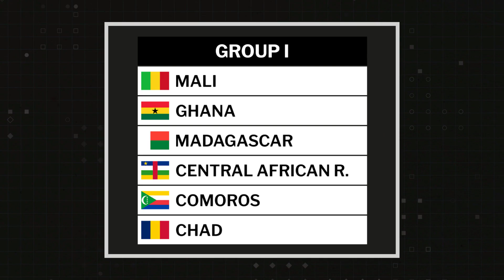TOUT CE QU'IL FAUT SAVOIR SUR LE GROUPE DU MALI POUR LES ELIMINATOIRE DU MONDIAL 2026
DÉCOUVRONS ENSEMBLE DANS CETTE VIDÉO TOUT CE QU'IL FAUT SAVOIR SUR LE GROUPE DU MALI POUR LES ELIMINATOIRE DU MONDIAL 2026

📝 ECRITURE : Gbegan Léopold

🖥 Montage by DSM32

🎙️Voix Off by DSM32

▶️Lien de la chaine youtube :

© Copyright DSM32